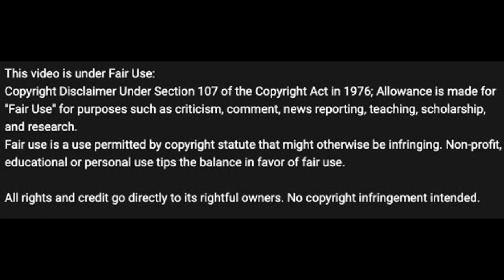The Human Highlight Film Claps Back at JJ Redick for His Ridiculous Comments About Larry Bird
JJ Redick's recent comments about Larry Bird has ignited a firestorm from a lot of voices in the NBA media and community.